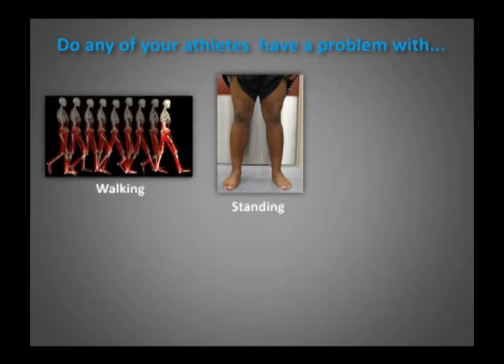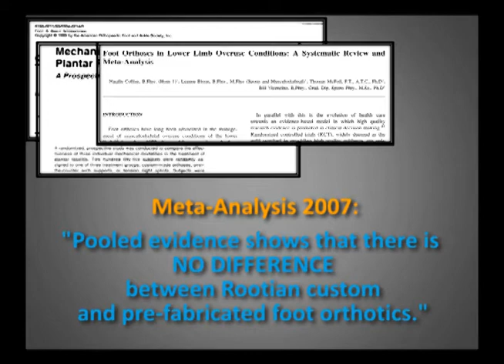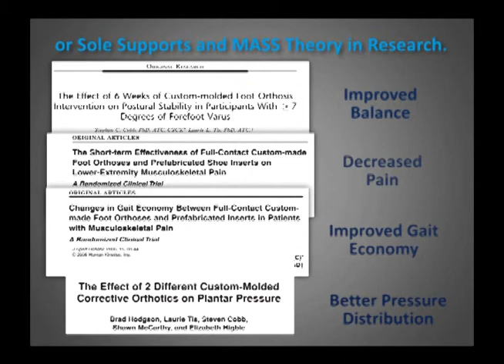Why MASS Theory? A Quick Overview for Athletic Trainers.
A quick overview on why MASS Theory Sole Support orthotics can help athletes more than simple old-style Rootioan and pre-fab othotics.